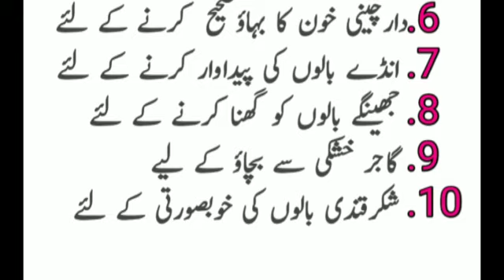balon ke mufeed ghizaen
balo ke liye ghizain
balon ke liye
balon ke girne ki wajuhat
mufeed gharelo totky in urdu hindi
girte balon ko roken
khawateen ke liye khorak
balon ka girna
lahsun ke fayde
balon ka girna band karen
baalon ki tips
long khane ke nuqsanat,
balon ko lamba karny ka raaz
girte balon ko rokne ka trika